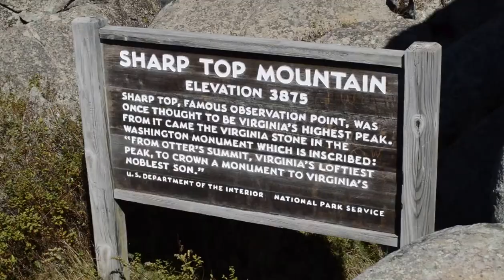Savages of 210 Hiking Adventure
Welcome to the Savages of 210! We're a pair of weirdos from Liberty University who like to make fools of ourselves. Here's our first video: Savages of 210 Hiking Adventure.  We climbed Sharptop Mountain in Virginia and put together this vlog! Hope you enjoy it!